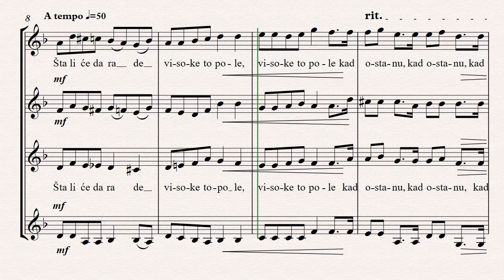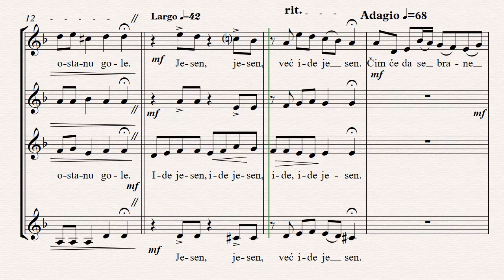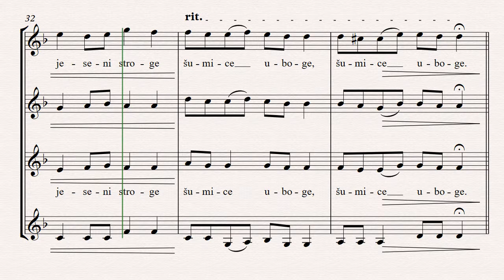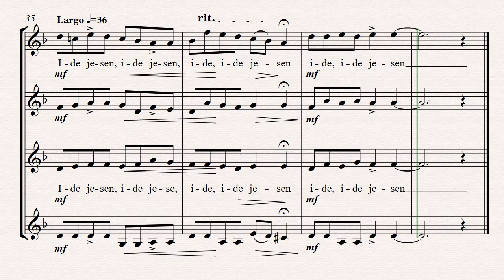Nenad Ostojić: Jesen, ženski hor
Četvoroglasni ženski hor na stihove Desanke Maksimović.
Demo video eksport iz Sibeliusa.